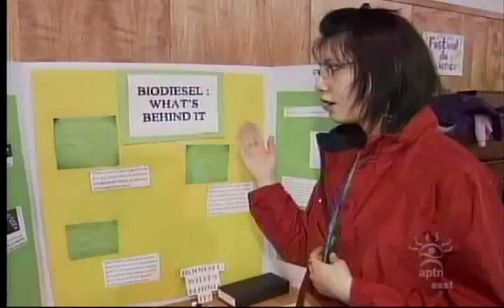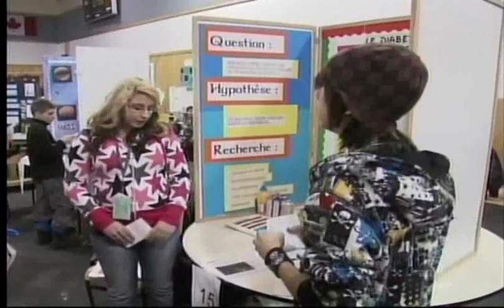ESA 2009 Waskaganish, Quebec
Finale de l'expo-sciences autochtone du Québec 2009 à Waskaganish.

Quebec Aboriginal Science Fair 2009 in Waskaganish.